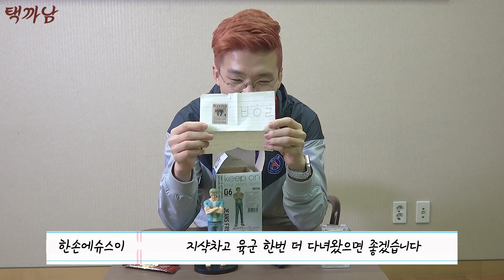보겸이 시청자한테 초고가 G-Shock 지샥 리미티드 에디션 명품시계 선물받다?! 한정판 최초공개